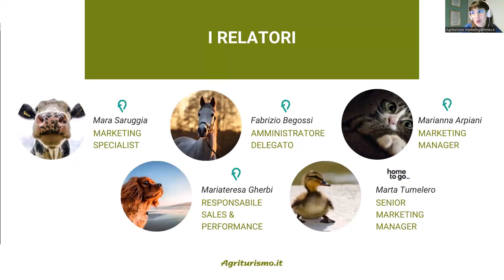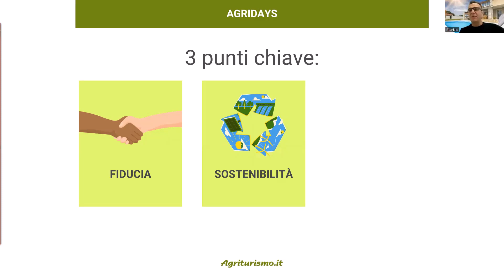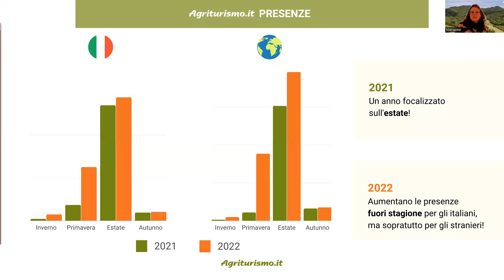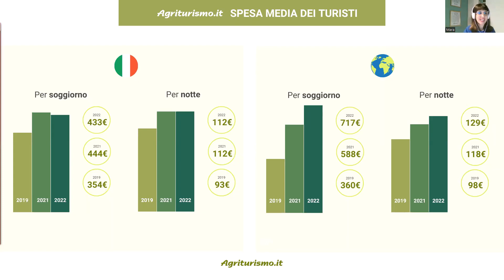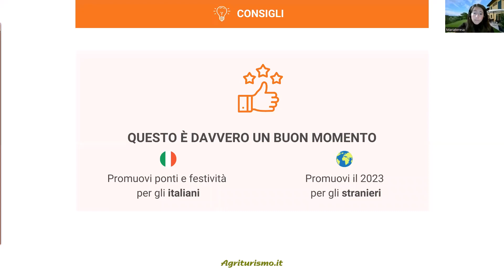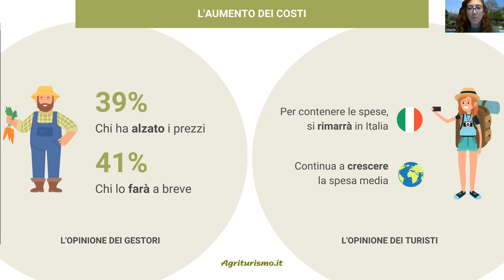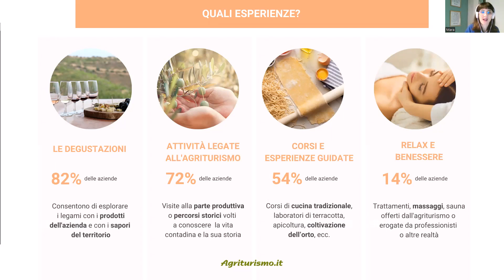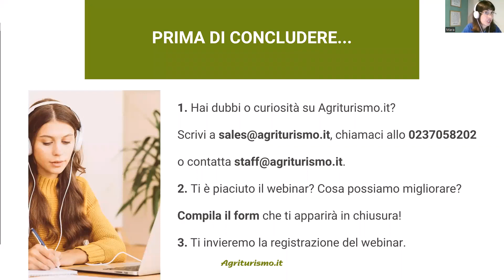Il turismo rurale nel 2023: dati, statistiche e nuove sfide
Agridays è l'unico evento - totalmente gratuito - interamente dedicato all'aggiornamento e alla formazione del settore agrituristico italiano💚
Nel webinar IL TURISMO RURALE NEL 2023 vediamo come si sta evolvendo il mercato agrituristico e raccontiamo, attraverso dati, previsioni e consigli, cosa possiamo aspettarci per la fine del 2022 e per il 2023!